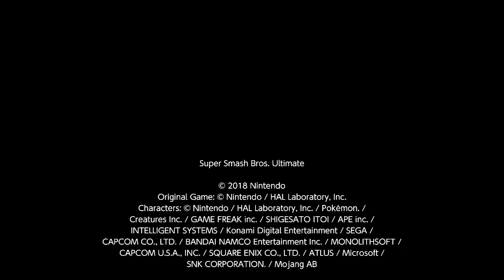Fox & Falco vs Pit & Palutena, Tag-team championship - Wuhu Island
Our new Tag-team champions, Fox & Falco, need to prove themselves in their first title defence against former champs Pit & Palutena.